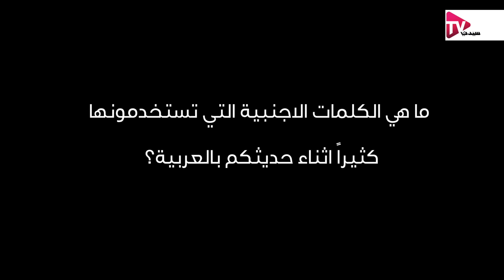ندوة "سيدتي"تعريب وتغريب في "السوشال ميديا"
أقامت مجلة "سيدتي" بالتعاون مع دار "كتاب" ندوتها الثقافية: وسائل التواصل الاجتماعي تعريب أم تغريب، يوم أمس السبت 4 فبراير في مردف أبتاون – دبي. وقد رحب محمد فهد الحارثي رئيس التحرير، في بداية الندوة بالمتحدثين والحضور مؤكداً على رسالة "سيدتي" الدائمة في التواجد بين فئات المجتمع المختلفة ومناقشة قضاياه الحيوية،